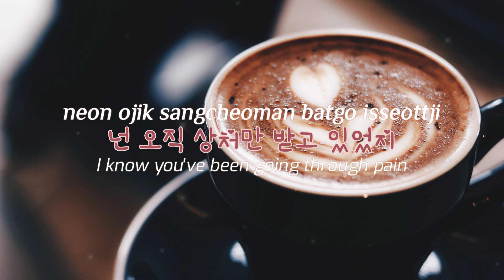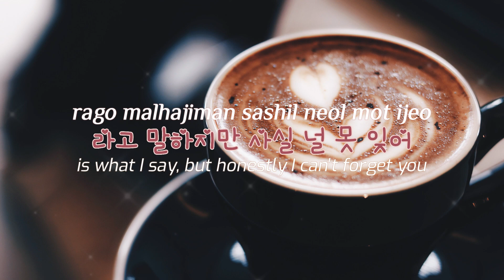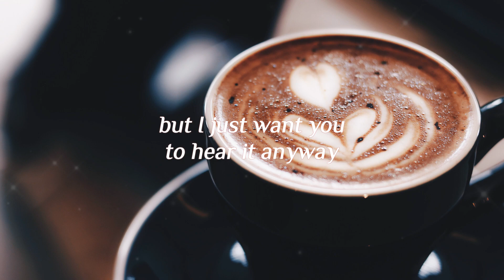[Han/Rom/Eng] A.E.I.O.U. - HOHYUN (lyrics) 호현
Kinda underrated. This is giving chill/café vibes. Such a nice song☕